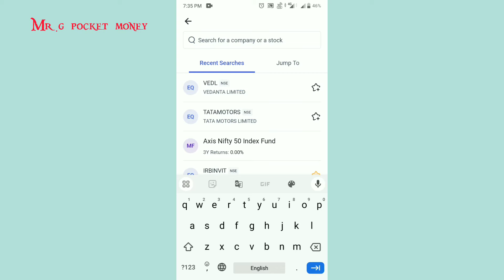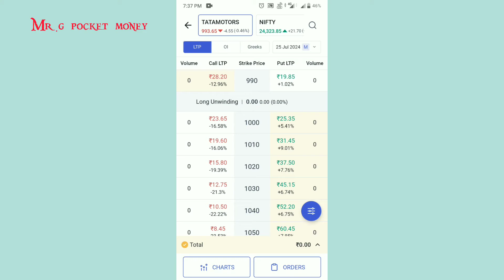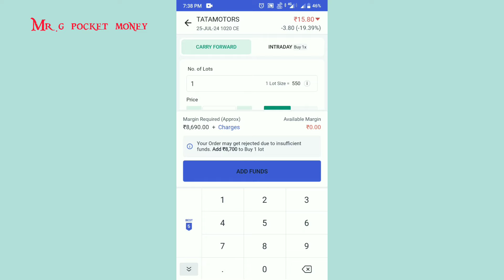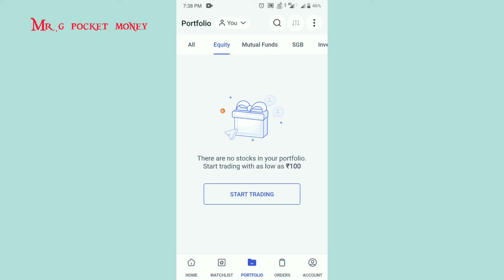How To Do Indraday Trading In Angel One App In Tamil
How To Open Account:-